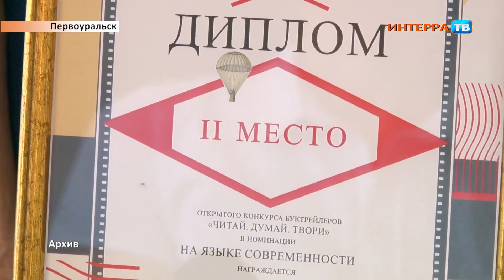Конкурс буктрейлеров СХ 05 04 19